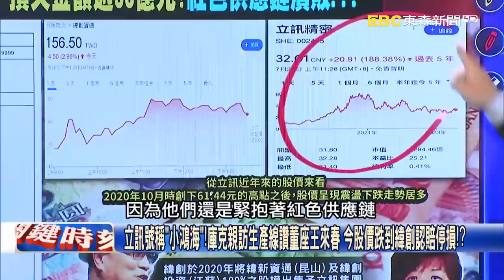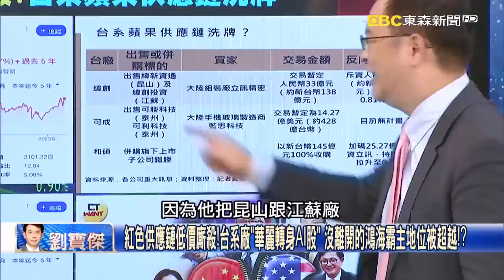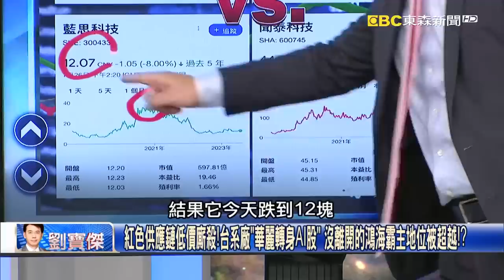快逃！緯創認賠55億出清立訊持股 紅色供應鏈「搶蘋果代工」不被看好滿盤輸？！【關鍵時刻】20230726-2 劉寶傑 黃世聰 姚惠珍 林裕豐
快逃！緯創認賠55億出清立訊持股 紅色供應鏈「搶蘋果代工」不被看好滿盤輸？！
立訊號稱「小鴻海」！庫克親訪生產線讚董座王來春 今股價跌到緯創認賠停損！？
紅色供應鏈低價廝殺！台系廠「華麗轉身AI股」 沒離開的鴻海霸主地位被超越！？
百業蕭條形勢嚴峻…習近平無計可施官方說法也「坦了」？ 房市、內需消費全崩！
砸店、跳車頂、坐地打滾… 中國經濟慘到只能「卷躺潤獻」…老闆、小販都崩潰？！
中國爛尾樓「太牛了」！瀋陽「綠地國賓府」豪華別墅變廢墟 長滿草乾脆養乳牛！？
瀋陽豪華別墅成「鬼城」！直播主闖爛尾樓探險… 空地竟整片栽種大豆玉米…！？
退林還耕還不夠！習近平一句「糧食國產化」…、中國剷平200萬座墳墓改種稻米！
昔日中國首富…王健林轉讓萬達49%股權調頭寸120億 一個月內三度賣產還債！
許家印「負」可敵國債多不怕大玩「龐氏騙局」 恒大負債10.2兆傷害是平民百姓！